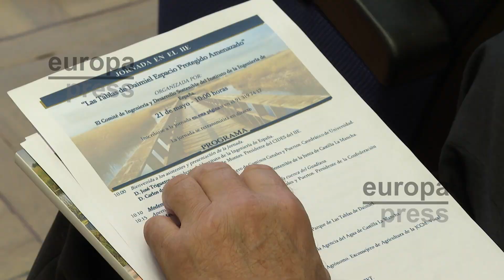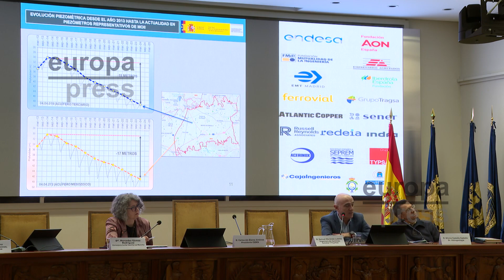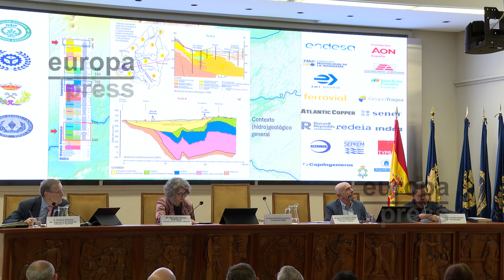Agua del Tajo canalizada a través de Tubería de la Llanura Manchega, salvación para Las Tablas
El agua del Tajo canalizada a través de la Tubería de la Llanura Manchega puede ser la solución para salvar y preservar las Tablas de Daimiel, que están al "rojo vivo", y que para su supervivencia también precisan que las extracciones se ajusten al nivel de los recursos de los acuíferos.